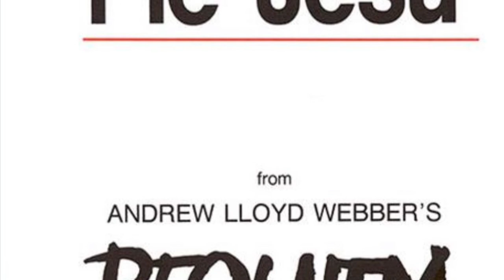Lloyd-Webber: Pie Jesu - Amy Montgomery, Soprano & Lee Menefee, Mezzo-Soprano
Pie Jesu
from Andrew Lloyd-Webber’s Requiem

Amy Montgomery McIntyre, Soprano
Lee Menefee, Mezzo-Soprano
Eugenia Toole Glover, Pianist
St. Augustine’s Church, Augusta, GA
Augusta Collegium Concert 2003